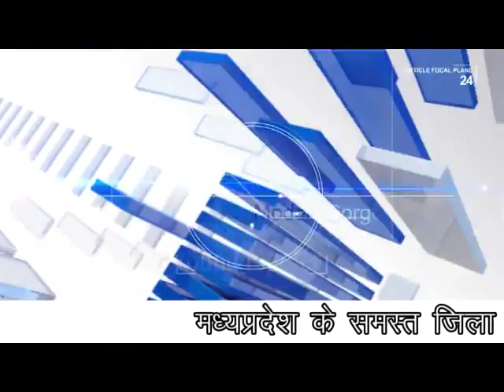अयोध्या में हो राम मंदिर का निर्माण, इसलिये विश्व हिंदू परिषद कर रहा धार्मिक अनुष्ठान